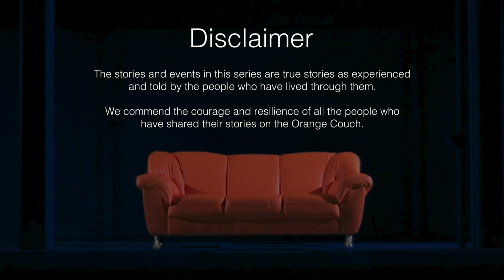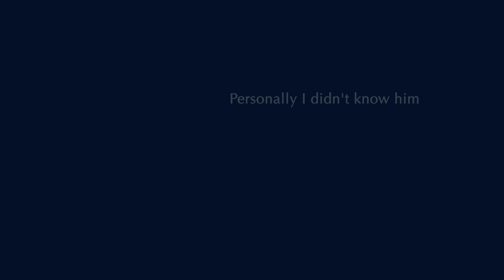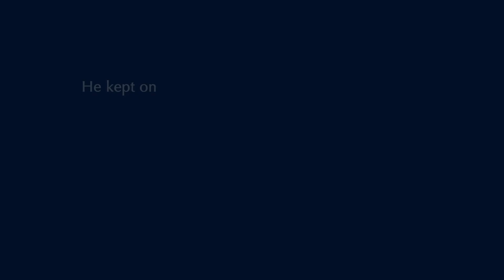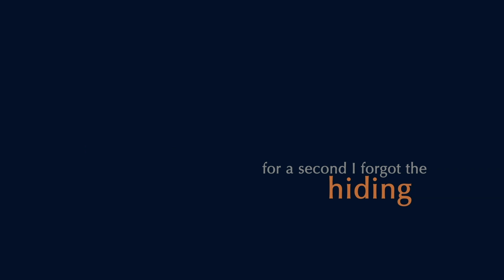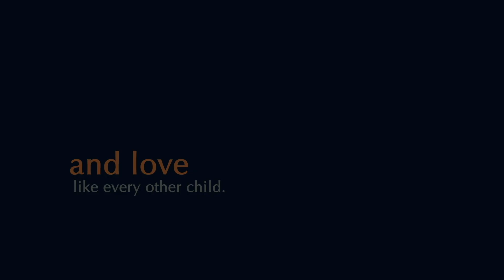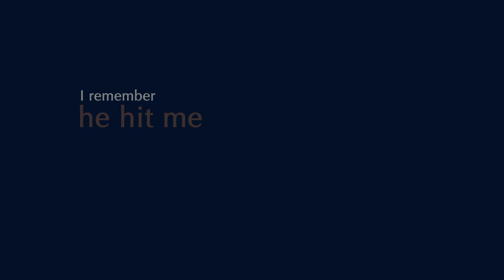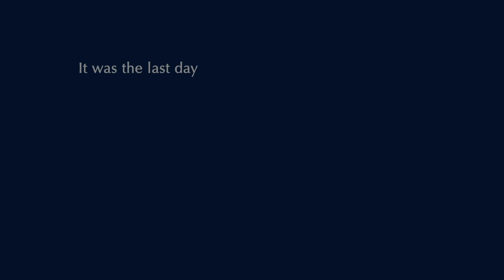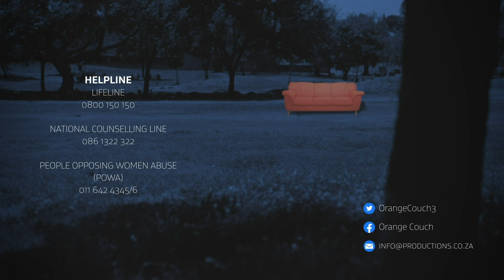Orange Couch Season 2 | Sharon Munien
Looking forward to spending her first night of honeymoon with her husband, instead Sharon spent the night alone, where was her husband?

The color orange symbolizes a brighter future, free of violence. It also serves as a means of demonstrating your solidarity in eliminating all forms of violence and it is therefore used as the color of the International Day for the Elimination of Violence against Women.

Join us on the Orange Couch for Season 2!